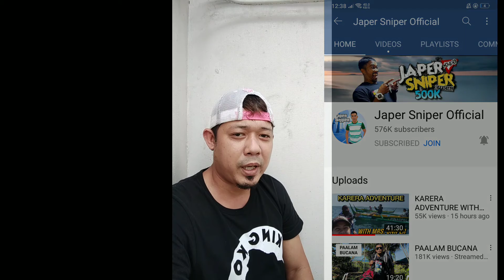idol japer sniper ingat sa pag-uwi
maraming salamat idol  sa pag bigay ng inspirasyon sa kagayan  namin mga small youtuber so weird family